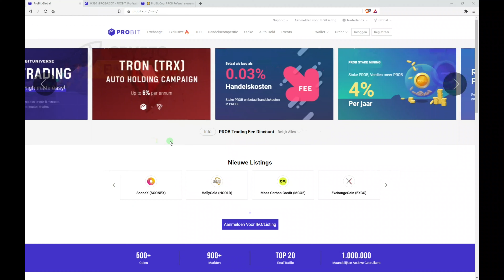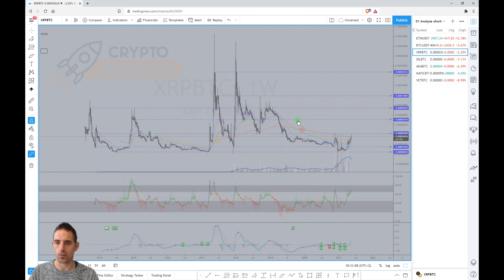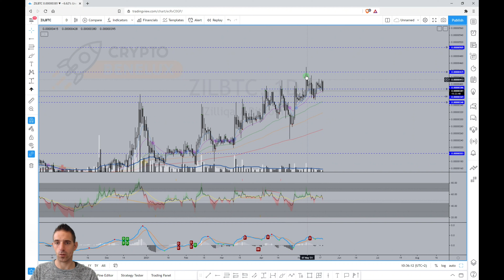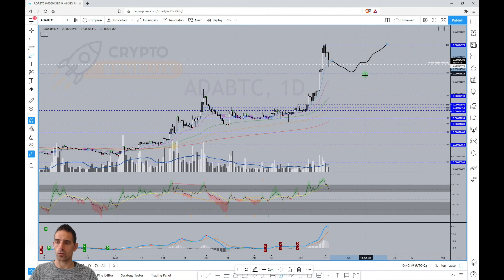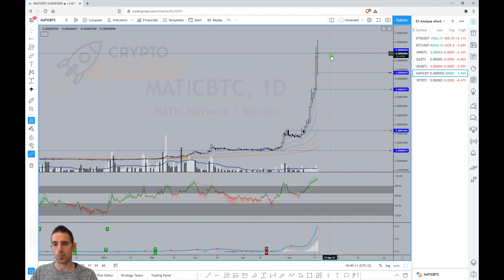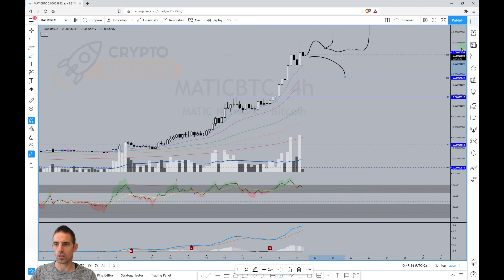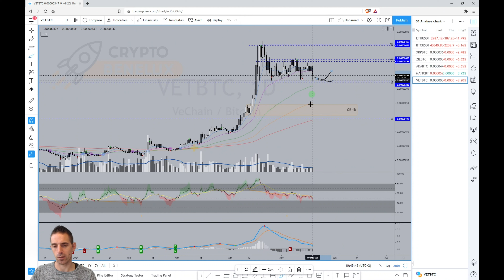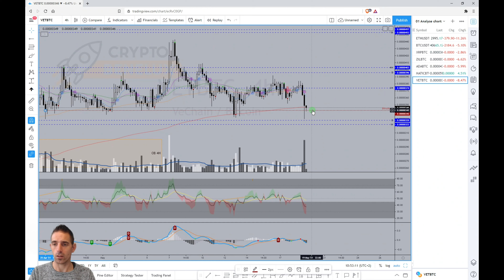Altcoin update XRP, ZIL, ADA, MATIC, VET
1:09 XRP Chart
6:25 ZIL Chart
10:20 ADA Chart
14:35 MATIC Chart
19:00 VET Chart

1.000 euro handelskorting op Bitvavo!
Gemakkelijk en snel cryptocurrencies kopen via een broker? Dat kan direct via Bitvavo en via onze onderstaande link betaal je over de eerste €1.000 geen handelskosten!

10% handelskorting op binance!
Maak een account aan op de grootste cryptocurrency exchange Binance en ontvang 10% handelskorting via de onderstaande link!

Over ons:
CryptoBenelux is in november 2017 gestart als Facebook community. Het ledenaantal groeide al snel explosief. Dit gaf ons extra motivatie om de community uit te breiden. We gingen aan de slag met een nieuwe website, Telegram, Twitter, YouTube en Facebook.
Momenteel telt onze community…

11.000+ leden in de Facebook groep
6000+ volgers op Twitter
1000+ leden op Telegram
Met ruim 580.000 Nederlandstalige crypto investeerders is het ons doel om van CryptoBenelux de grootste crypto community van Nederland en België te maken!

Er kunnen geen rechten worden onttrokken aan de acties en giveaways. Tevens behoudt CryptoBenelux de mogelijkheid om op ieder moment de voorwaarden te kunnen aanpassen. Al de gepubliceerde video’s zijn eigendom van CryptoBenelux en vallen onder het copyright. Niets mag gebruikt worden zonder onze schriftelijke toestemming.